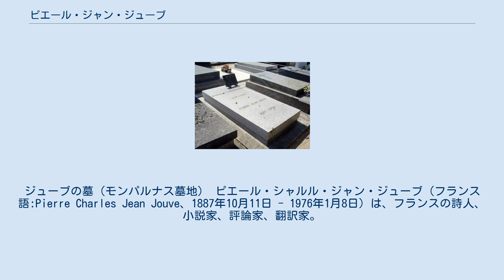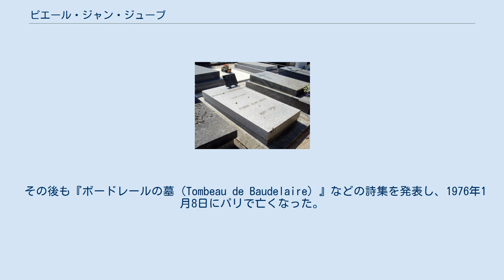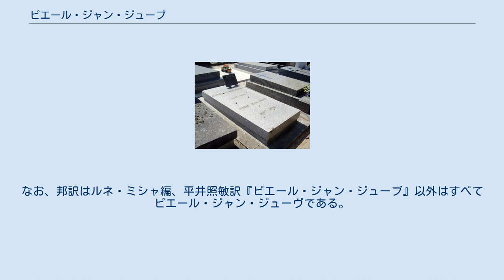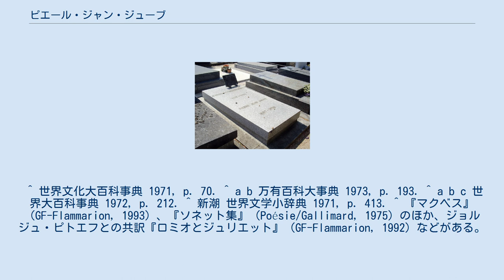ピエール・ジャン・ジューブ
ジューブの墓（モンパルナス墓地） ピエール・シャルル・ジャン・ジューブ（フランス語:Pierre Charles Jean Jouve、1887年10月11日 - 1976年1月8日）は、フランスの詩人、小説家、評論家、翻訳家。
 性を巡った苦悩と認識が人間を崇高な存在へ高めると言う主題を独自の文体で書く詩風で知られ、1933年から1935年にかけて著された詩集『血の汗』はオーストリアの精神科医ジークムント・フロイトの精神分析学の影響を受けた作品で、ジューブの代表作である。
フランス文学者の松田穣はジューブを、ポール・エリュアール、ルイ・アラゴンと共に「進歩的現代三大詩人」の一人とした。
 1887年10月11日、フランスパ＝ド＝カレー県のアラスに生まれる。
戦前は同国出身の詩人ジョルジュ・デュアメルやシャルル・ヴィルドラックらと共にジュール・ロマンが主導したユナニミスム運動に加わり、「アベイ派」の同人として活躍した。
 第一次世界大戦中はロマン・ロランの影響を受け、戦後はダダイスム運動に参加し、フロイトの影響を受けた。
1924年頃、キリスト教に入信し、カトリック信者となった。
この間、詩集『時間』や『悲劇詩』を著した。
 第二次世界大戦中は軍隊に従軍し、戦後は1944年に著された戦争に敗北したフランスに苦悶する宗教的な霊性をうたった詩集『パリの聖母』で人気を博した。
 その後も『ボードレールの墓（Tombeau de Baudelaire）』などの詩集を発表し、1976年1月8日にパリで亡くなった。
遺体はモンパルナス墓地に埋葬された。
 シェイクスピアのフランス語翻訳者、文芸評論家・音楽評論としても知られる（著書参照）。
 ジューブの詩風は難解で、戦前は人類の終末や不幸、善と悪との永遠の闘争などの宗教的で哲学的な主題をうたい、戦後は敗戦したフランスに対する苦悶を『パリの聖母』で表現している。
代表作『血の汗』ではフロイトの精神分析学の影響を受け、無意識的なエロスと詩の合一をはかったもので、人間のエロティックな力から生まれる「血の汗」により崇高な実態へ邁進するのが詩人であるとした。
 ^ a b 岩波書店から出版されている『広辞苑第六版』では「ジューヴ」の表記を用いているが、本記事では「ジューブ」で統一する。
なお、邦訳はルネ・ミシャ編、平井照敏訳『ピエール・ジャン・ジューブ』以外はすべてピエール・ジャン・ジューヴである。
 ^ 世界文化大百科事典 1971, p. 70. ^ a b 万有百科大事典 1973, p. 193. ^ a b c 世界大百科事典 1972, p. 212. ^ 新潮 世界文学小辞典 1971, p. 413. ^ 『マクベス』（GF-Flammarion, 1993）、『ソネット集』（Poésie/Gallimard, 1975）のほか、ジョルジュ・ピトエフとの共訳『ロミオとジュリエット』（GF-Flammarion, 1992）などがある。